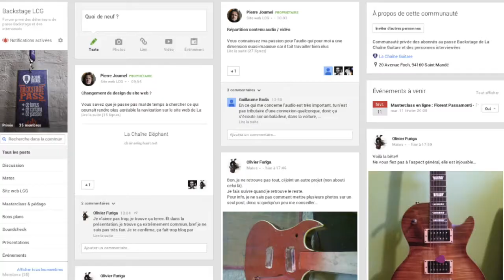Interview Jack Ada et Michel Haumont - Analyse de "Song For Kathy" de Marcel Dadi